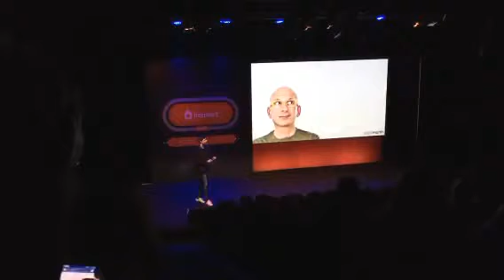🔥 Victor Martín - Marca Personal - Evento Hotmart Start Madrid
Victor Martín - Marca Personal

Víctor Martín, CEO de la agencia de marketing Young Media, es considerado actualmente una de las figuras más influyentes en Social Media a nivel nacional, y una de las personas a seguir. Su marca personal es una de las más sólidas y reconocidas del panorama actual. También es speaker en diferentes charlas y congresos, siempre relacionados con social media, blogging, emprendimiento o marketing online.

Ponencia en evento Hotmart Start Madrid
Fortalece tus conexiones y conoce mejor el mercado digital

Se celebró el 3 Junio 2017 en los Teatros Luchana
Calle de Luchana, 38 Madrid - España